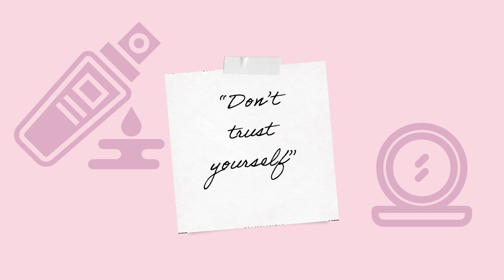I Give Up On Makeup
Let me know if you enjoy this type of story telling type of videos, I really enjoyed making them! Don't forget to tell me your horror story (I'm dying to read them!)